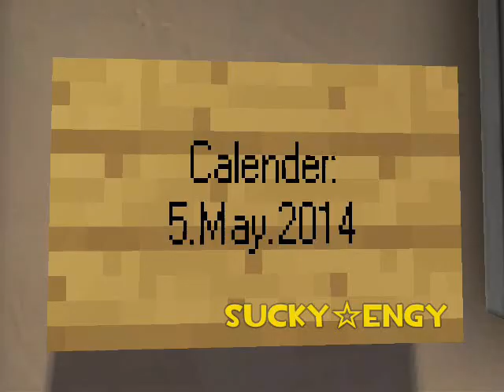TF2: Anaiday (Teledisc Collab Entry 12)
Becken, I really ultimately suggest you to pick this one too.